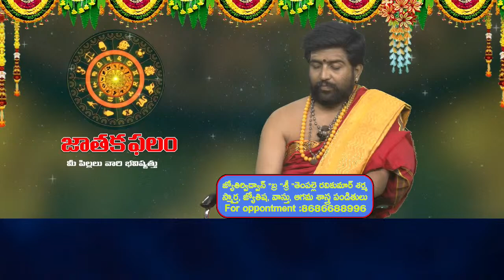శివుడికి విభూతి తో అభిషేకం చేస్తే ఐశ్వర్యవంతు అవుతారు.. JAATHAKA PHALAM || SITI VISION DEVOTIONAL